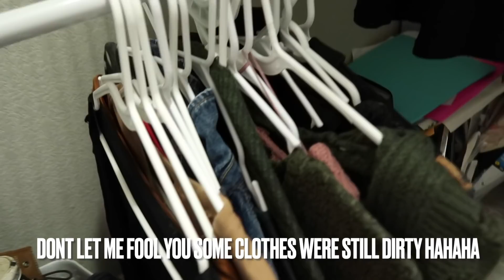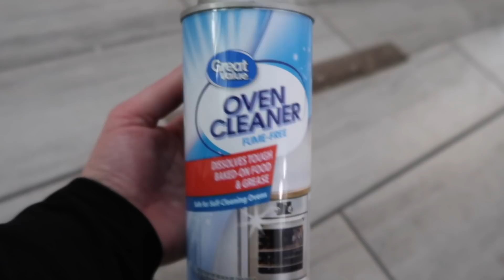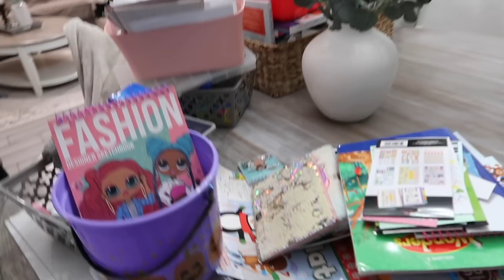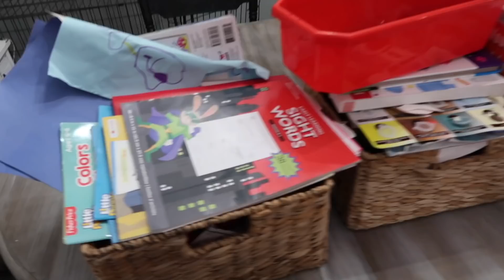Massive declutter with me | Getting rid of so much stuff | Small home clean and Organize with me!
Extreme declutter with me | Getting rid of so much stuff | Small home Declutter and clean with me !

hey y'all today is going to be a clean and declutter with me ! I'm in the process of downsizing my things and living a more simple life. if you want to see more cleaning, organizing and decluttering please make sure to hit the subscribe button ❤️

I'm on Instagram as @karrielynn__. Install the app to follow my photos and videos.

main channel
 @Karrie Lynn
 @Cleaning with Karrie

this video is not sponsored all opinions of products are my own !